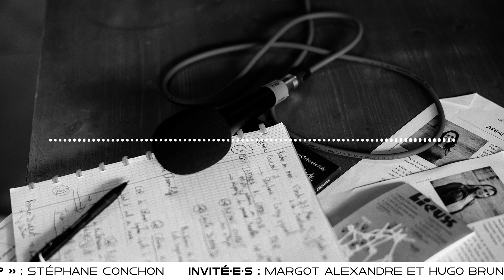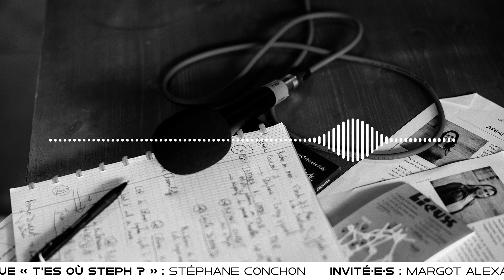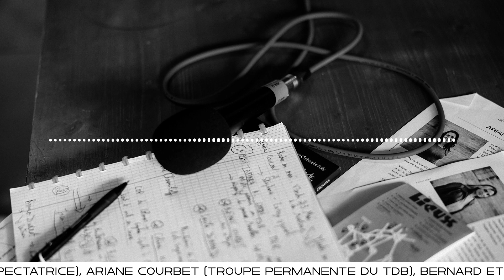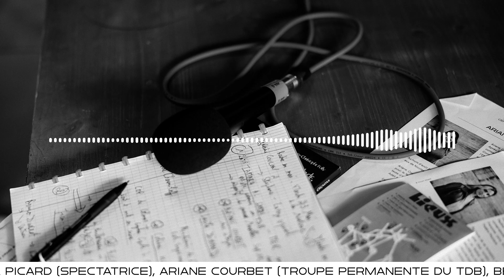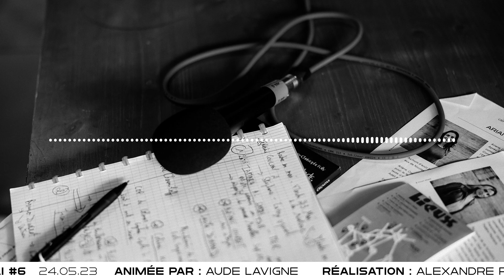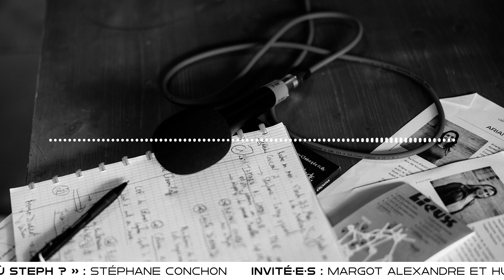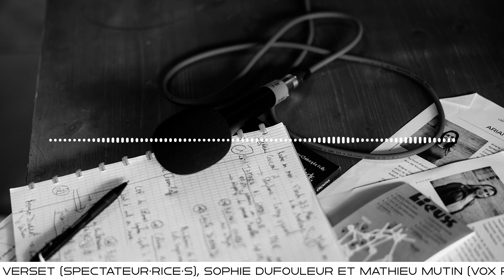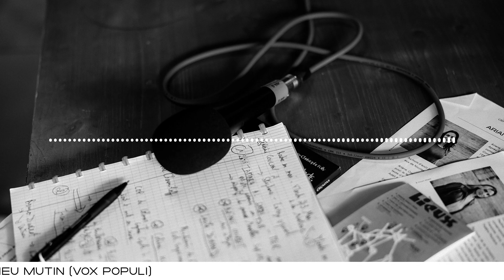Radio en mai #6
Radio en mai, c’est la radio du festival. Animée en direct et en public, ces émissions prennent la forme de performances. Rencontres avec les équipes artistiques, témoignages de spectateurs, échos du festival, lectures, concerts improvisés, invité·e·s surprises… chaque jour a sa couleur !

RADIO EN MAI #6 · Parvis Saint-Jean
Mercredi 24 mai 20h15

Invité.e.s plateau 1 Margot Alexandre metteuse en scène et comédienne, Hugo Brune, comédien (Polyester)
Invitée spéciale Maia Picard à propos du Théâtre inclusif
Lecture texte Ariane Courbet* (*de la troupe permanente du TDB)
Reportage sur la performance Altamira 2042
La Chronique des spectateur·rice·s, souvenir du lieu avec Bernard et Christiane Verset
Invité.e.s plateau 2 Sophie Dufouleur, conceptrice, autrice et comédienne, et Mathieu Mutin, créateur sonore (Vox  populi)
Chronique « T'es où Stef ? »